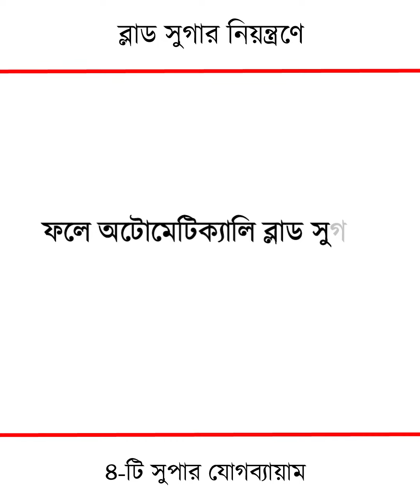৪ টি সুপার যোগব্যায়াম সুগার কন্ট্রোল করতে (4 super yoga exercises to control sugar)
চারটি সুপার যোগব্যায়াম বা যোগাসন (Yoga to control sugar)